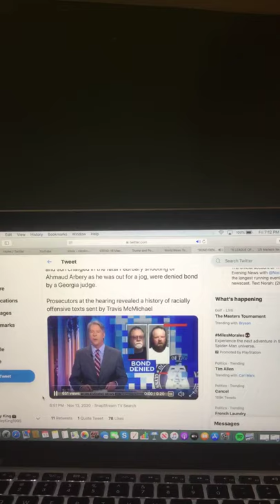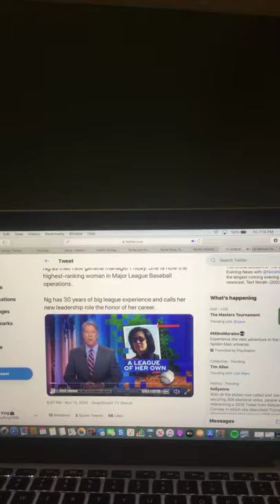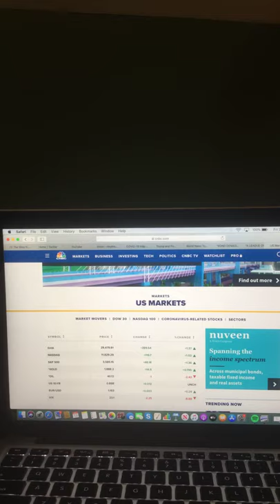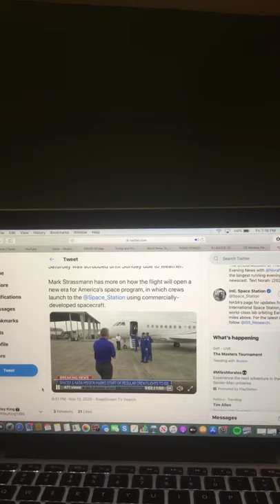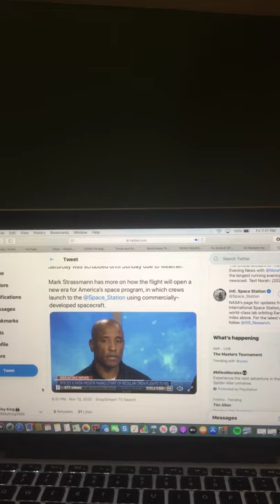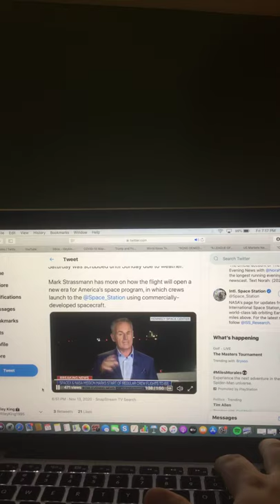The Riley King Newscast